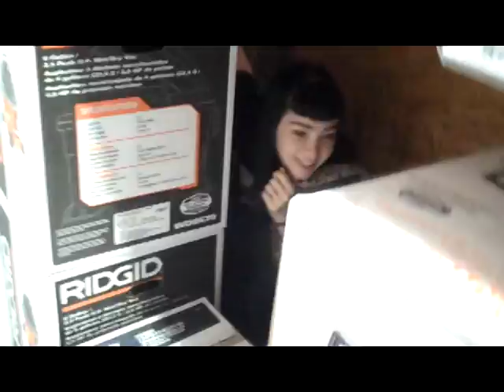Randy and Maddy 2011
The past year of the things we've done and the places we've been.